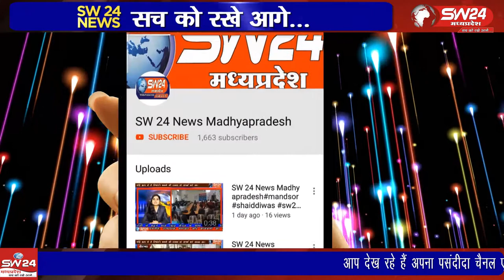segaon- महिला एवं बाल विकास, खेल और युवा कल्याण विभाग ने 15 वर्ष से ऊपर की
महिला एवं बाल विकास,  खेल और युवा कल्याण विभाग ने 15 वर्ष से ऊपर की बालिकाओं को आत्मरक्षा के लिए मार्षल आर्ट का प्रशिक्षण दिया। सेगांव से संजय जायसवाल की रिपोर्ट